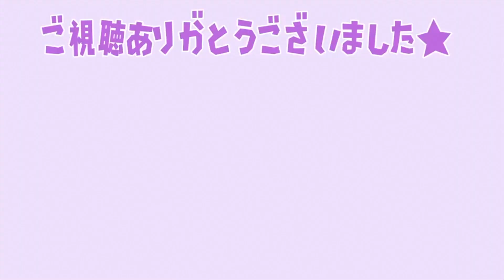【テイルズ オブ アライズ】レネギスで新たな事実が発覚してしまう。。。。。【Tales of ARISE/攻略/招霊の儀の秘密】